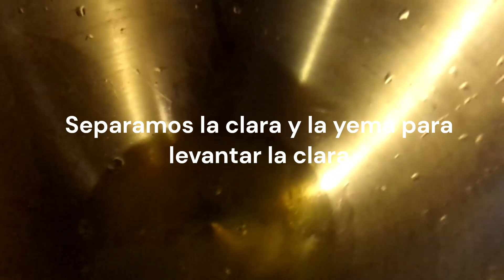Coliflor Forado En Salsa De Tomate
super easy and economic recepi hello everyone welcome to my channel "Mexican food in USA this channel you will find delicious homemade food made by the whole family simple and easy recipe that your child can help you... This way you can spend more time with your kids making the kitchen a fun place ! If you have any request on learning how to do a certain food please feel free to comment below we will do as much as possible. thank you and don't forget to subscribe and like us on Facebook "The Hernandez Family Kitchen" Thankyou and we hope you enjoy.
Hola a todos bienvenidos a mi canal de "Mexican food in USA" en este canal usted encontrará deliciosa comida casera hecha por toda la familia. Receta simples y fáciles que su hijo puede ayudarle. De esta manera usted puede pasar más tiempo con sus hijos haciendo la cocina un lugar divertido ! Si usted tiene cualquier petición en aprender cómo hacer un determinado alimento por favor siéntase libre de comentar a abajo vamos a hacer todo lo posible por hacerlos videos gracias